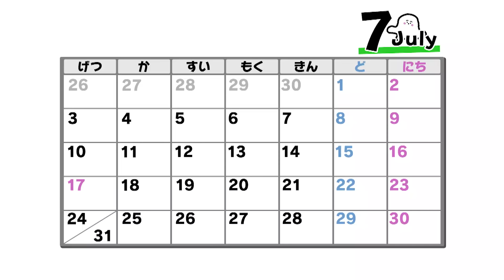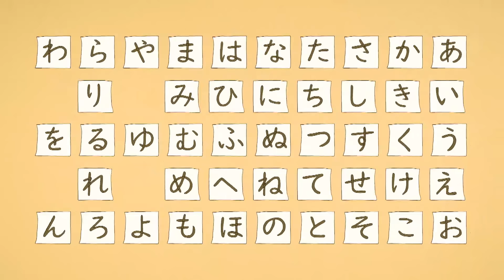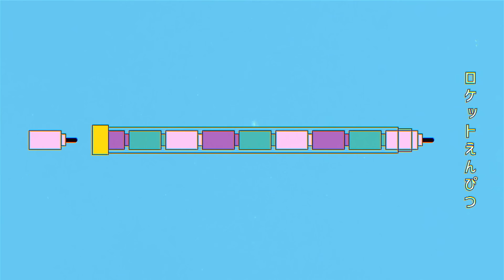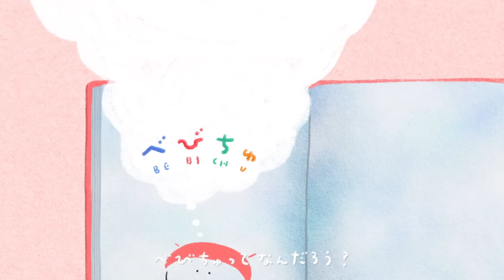【赤ちゃんが喜ぶ】シナぷしゅ公式23/07/07│テレビ東京ｘ東大赤ちゃんラボ│赤ちゃんが泣き止む・知育の動画